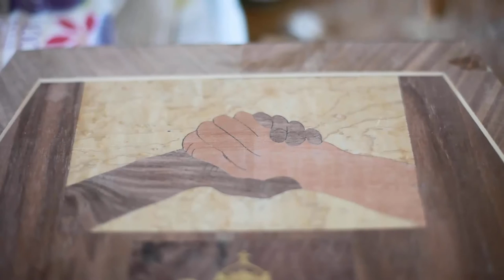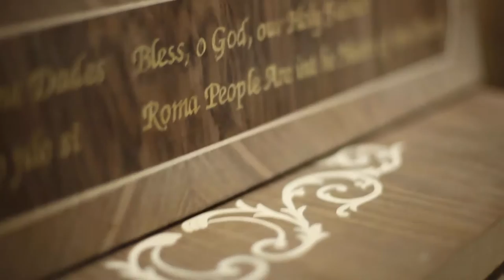ÁRPÁD ROSTÁS - Carpenter, Cabinetmaker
Árpád Rostás cabinetmaker and restorer has worked in 200 castles and restored 1000 pieces of furniture home and abroad, this is the balance of 36 years spent in the trade in the language of arithmetics. He refers to himself as strolling carpenter, who following the example of Medieval masters looks for newer and newer challanges and learning possibilities and accordingly travels from one work to another, settling down for shorter or longer periods depending on how much time the current piece requires for finish. This way besides Hungary he also roamed the countries of Western Europe, receiving orders even from France, England and Germany, while currently he is mostly interested in the traditional carpentry profession of India and he is quite decided about developing his knowledge there in the near future.

Produced by EK Association
Zsolt Frikker, Gabor Palotas